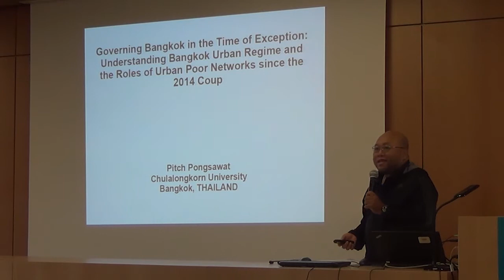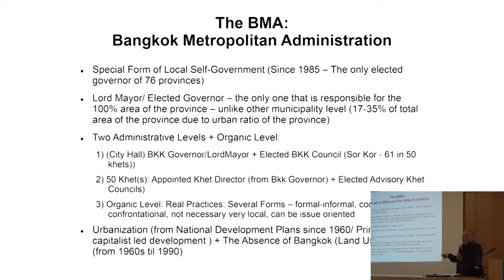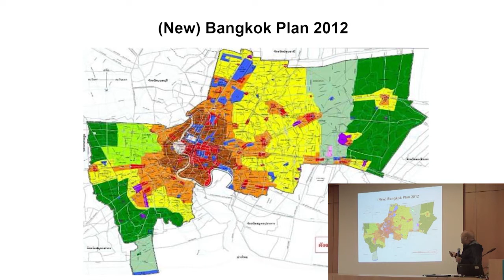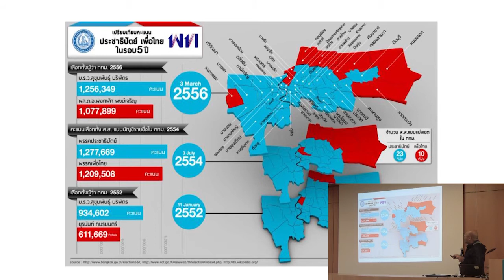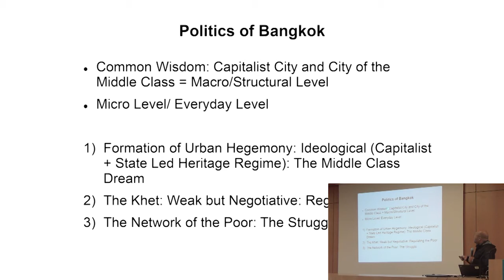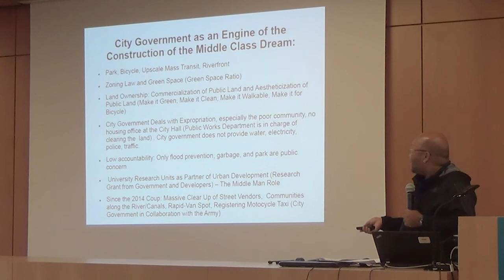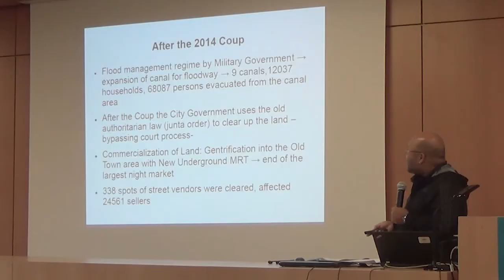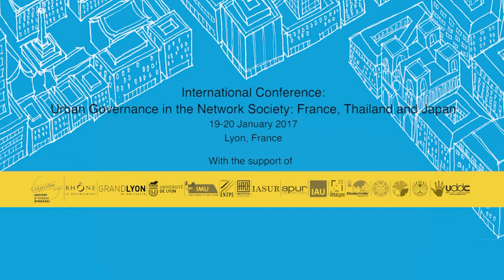Pitch Pongsawat : The Role of Urban Poor Networks and Urban Development in Bangkok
Pitch PONGSAWAT
Faculty of Political Sciences, Chulalongkorn University, Thailand

The Role of Urban Poor Networks and Urban Development in Bangkok

This paper explores the ways networks of the urban poor deal with current urban development of Bangkok.  First, the paper identifies the current situation of urban poverty in Bangkok in relation to the current development of Bangkok.  Second the paper looks at how the urban poor form the networks to deal with challenges. Third, the paper looks at several challenges networks are facing.

Short Biography
Pitch Pongsawat is currently an assistant professor at the Ddepartment of Government, Faculty of Political Science, Chulalongkorn University.  He is also the director of the MA program in Government and chair of the MA program in Politics and Governance. Dr. Pongsawat Pitch teaches classes on Urban Politics, Planning Theory and Practice, and Urbanization in Developing Countries.  His research projects deal with urban land expropriation policy, border urban development, and urban governance.  Pitch Dr. Pongsawat received his BA in Political Science from Chulalongkorn University, an MPhil in Land Economy from University of Cambridge, and a Ph.D in City and Regional Planning from the University of California at Berkeley.